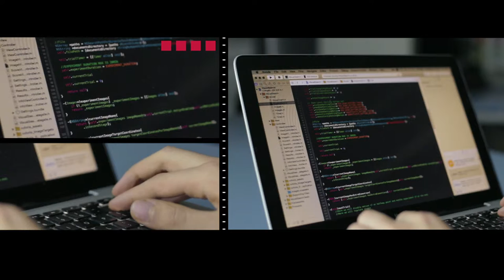Master in Computational Biomedical Engineering